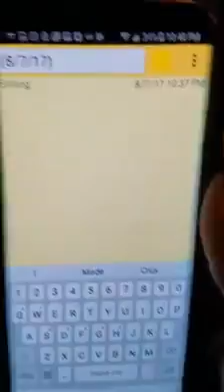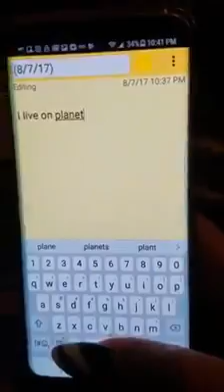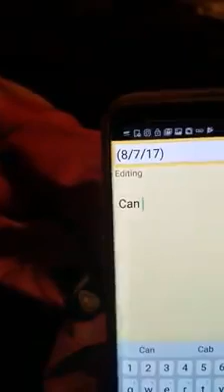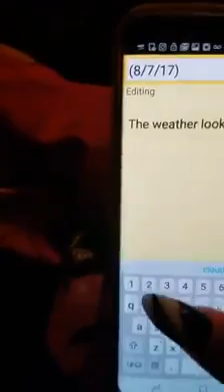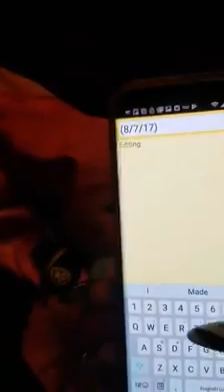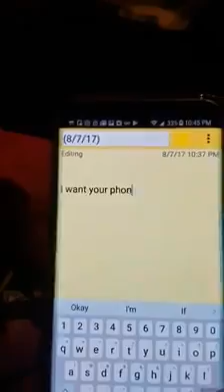Hot Boy Turk Twin Son Reading At 4 yrs Old"Are You Smarter Than My 4yr old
Are You Smarter Than My 4yr old Tunk???The Man Really Can Read! @tunk_taytay

1 Stayed On The Grind Prod.By Chopper Chopper

2  Imma Hot Boy Ft.D'Con Yapp Starr
3 Magnolia Feat.Lil Wayne

4 Relapse on a Perky Prod.ByChopper Chopper

5 Goldfish Prod.ByChopper Chopper

6 Straight Thuggin Feat.Lil Cali
7 Uptown Feat Ya Phat Prod.ByChopper Chopper

8 Murder Remix Feat.NBA YoungBoy And BG Produced Dj Swift813
9 Like a Young Nigga - Feat Trackman
10 Blood -Prod.Chopper Chopper

11 Big Homiez Feat.Big Shane

12 Hold up Lebron Prod.By DT Spacely

13 No Make Up - Feat Dee Jackson

14 Dats What It Is Banks

15 Ronald Willams Feat Compton Menace Prod.By DJ Swift813 and Dubba-AA

16 Emani-Thin Line Between Love And Hate Prod.ByChopper Chopper

17 Rich Summer Feat Emani Prod.By DT Spacely

18 Brand New Feat Calliope Var & NBA 33

19 I can talk about that Prod.ByChopper Chopper

20 Take Em Back Feat Boosie

Dropping Today At 5:04PM Central!!!

HotBoyTurk strikes quickly and drops a banger playing off his recent interruption of LeBronJames to say FreeBG at Bron’s All-Star party last week. HoldUpLebron this goes. Produced by DTSpacely

Thoughts🤔🤔HoldUpLebron

Verse 1
Hold Up Lebron I'm Young N THUGGIN Still Toting Dat Iron My Diamonds Dey Shine Imma Hot Boy Bitch Stay On My Grind.(2)And I Ount Got Time Not Talking Money Then Stay Off Of My Line YNT Is Da Mobb We 30 Deep Nigga Might Start A Riot(4)Real Niggas Wit Me Be In Every City Yea Nigga Dey Gang Banging But Me I Ain't Wit It (6)Nobody Know Who Did It Getting Rid Of All The Witnesses Hold Up Nigga Fore U Beef Wit Me Bitch U Better Reconsider It(8)

Verse 2
HoldUpLebron Got A Bad Bitch She Boujee And Fine She A Savage She Look 21 Man I Swear She A Dime(2)Dat Pussy Great When I Beat It Up Leave It Bloody Like Slime Wetter Then Lakes When I Eat It Up It Taste Better To Swine(4)Got Fake Ppl Dat Showing Fake Love To Me Everytime (Straight Up To My Face)Hold Up I Think Dats Drake Rymes.(6)Hold Up Lebron Hair Line My Bars Jail Time Free My Nigga BGizzle Though Fuck The Warden From Behind(8)Shout Out My Nigga Juve Shoutout My Nigga Weezy Hold Nigga Pay Homage We The Original HotBeezy's(10) Dey Still Wanna Be Me Dey Still Wanna Be US Da Whole World Seen It If U Hating Nigga Hold Up(12)

Hot Boy Turk released his “Dam Rite“ single back in November and today returns with the track’s official music video. Produced by Poston Beats.

HOT BOY TURK